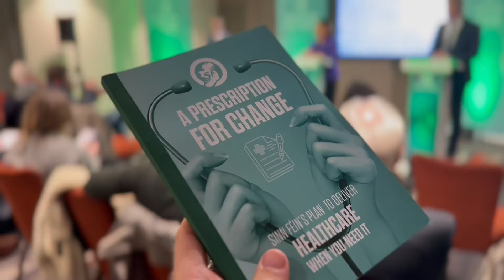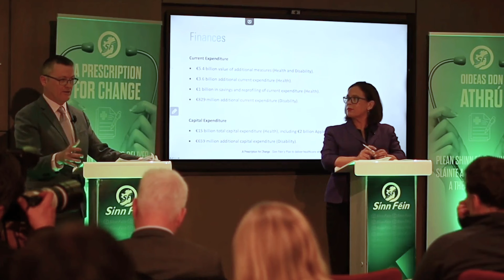Sinn Féin's Healthcare plan, a Prescription for Change.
The most significant and comprehensive plan to transform healthcare in Ireland that has ever been put together by any political party.

Our plan will transform your experience of our health service. It will significantly reduce costs, ensure you have access to the best quality healthcare when you need it and end wasteful spending.

See our Healthcare plan in full at health.sinnfein.ie